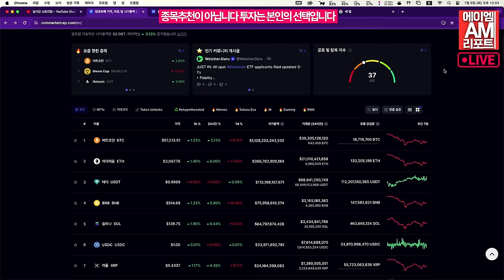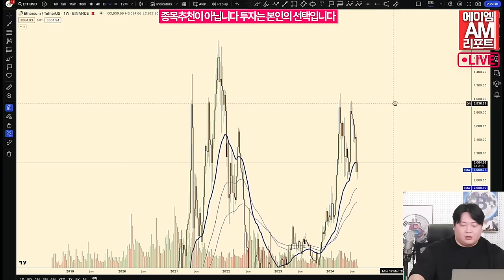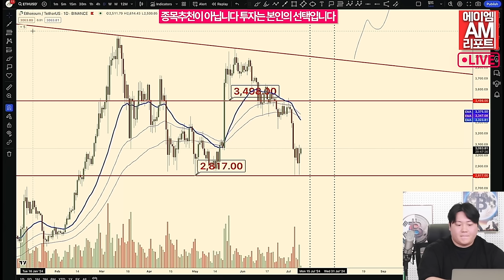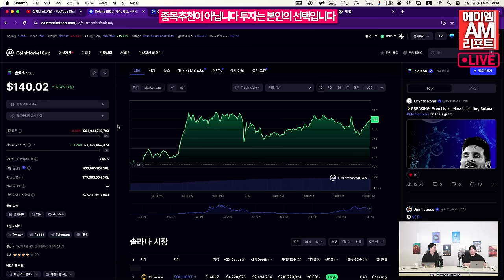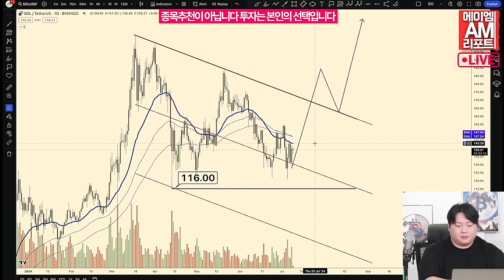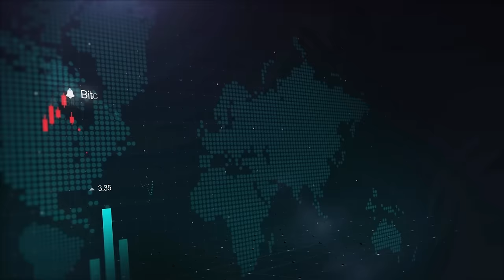지금은 비트코인보다 이더리움이 포텐이 크다, 하지만 매수 타이밍은 아닙니다 (AM리포트라이브 송승재)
이더리움 현물 ETF의 내주 최종 승인 가능성이 높은 것으로 알려진 가운데
도널드 트럼프 전 대통령이 11월 대선에서 승리할 경우 솔라나 ETF 등
새로운 암호화폐 상품들이 잇따라 출시될 것이라는 기대감도 긍정적 요인으로 지적됩니다.